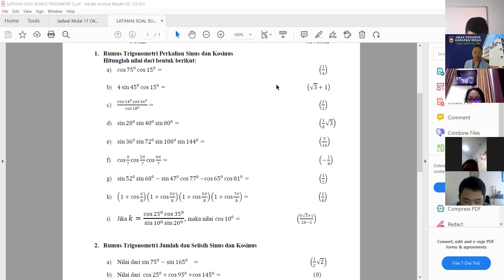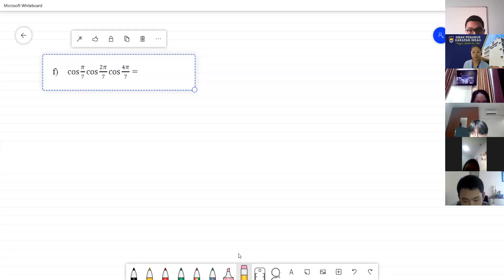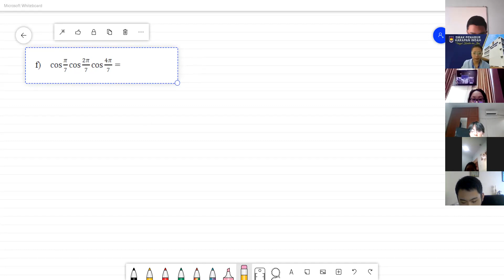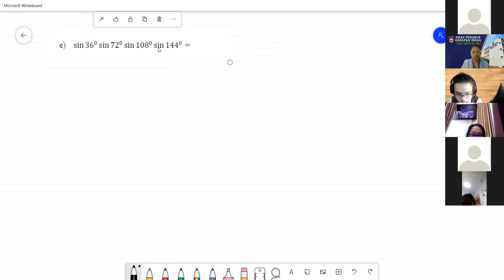Pembelajaran Tambahan I MAT MNT (12 Oktober 2021)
SMAK PENABUR HI